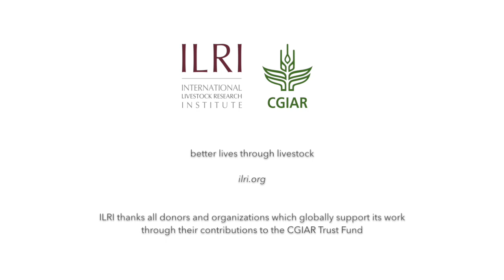Gender in livestock development: Julius Githinji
Julius Githinji, research assistant at ILRI, shares his 'aha' moment when he really understood the central importance of women in livestock development. This film was produced to mark the International Women’s Day 2019 which is themed ‘Think equal, build smart, innovate for change’.